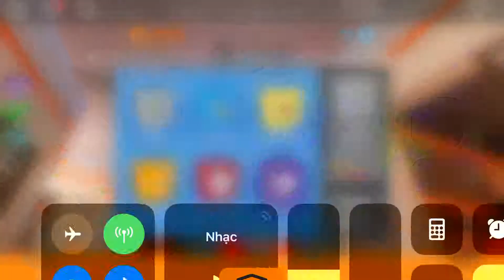Opening up safe on my friend account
I went into my friend account to help get the candy cane skin but it fail